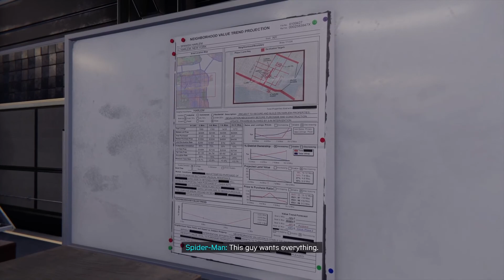Spider-Man: Miles Morales Walkthrough Part 7 | Ps4Pro